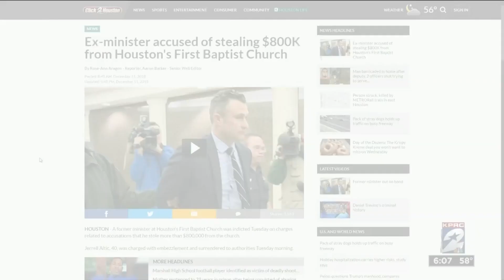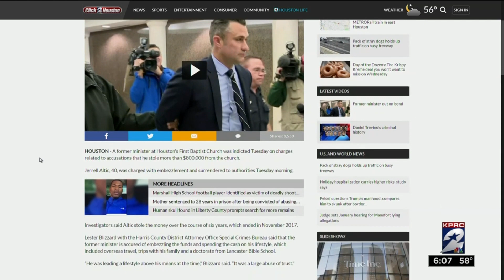Former minister out on bond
A former minister at Houston's First Baptist Church was indicted Tuesday on charges related to accusations that he stole more than $800,000 from the church.